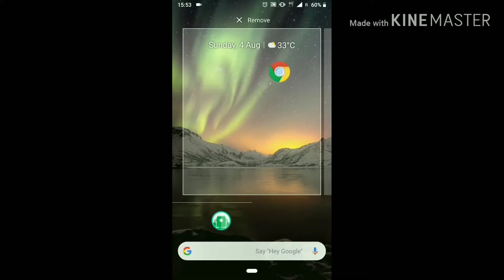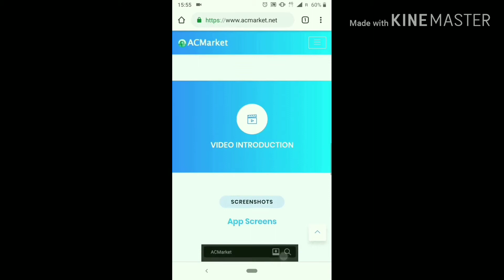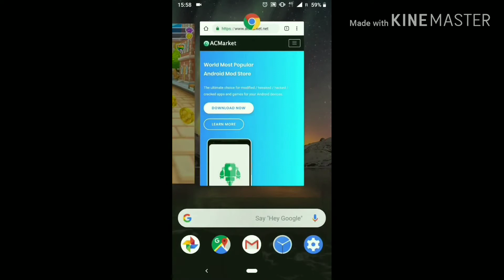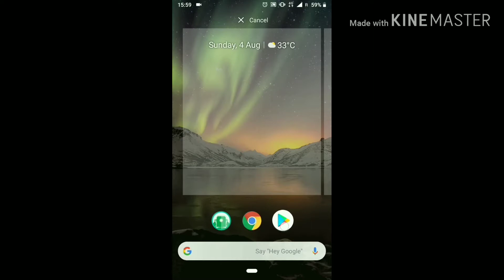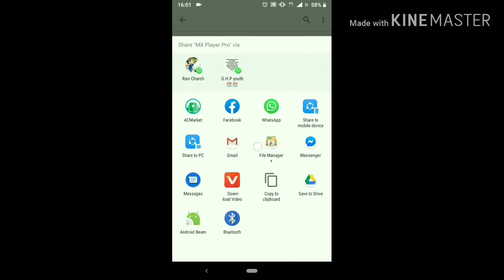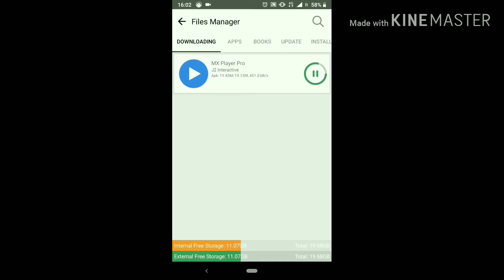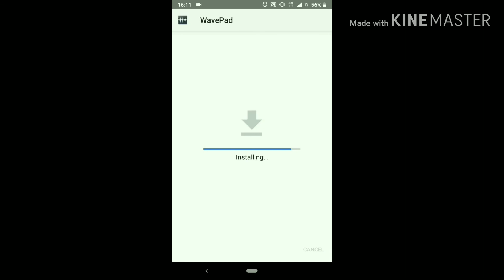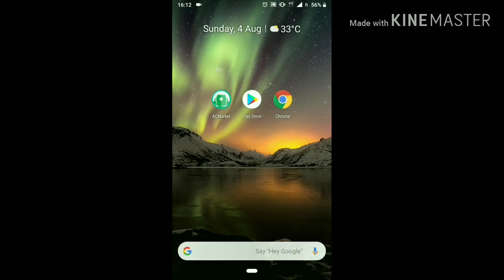how to Paid apps free download in our mobile Telugu 2019 frome money earnings Telugu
how to download paid apps free in our mobile Telugu 2019 frome money earnings Telugu దీనిలో పెయిడ్ ఆప్స్ ప్లే స్టోర్ నుంచి ఎలా డౌన్లోడ్ చేసుకోవాలి ఈ వీడియో లో ఉంటుంది దాని లింక్ నీకు ఇస్తున్నా